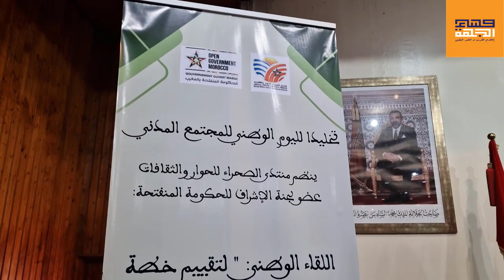منتدى الصحراء للحوار والثقافات يعقد لقاء وطنيا لتقييم خطة العمل الوطنية 2021/2023للحكومة المنفتحة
منتدى الصحراء - للحوار والثقافات -  يعقد لقاء وطنيا  - لتقييم خطة العمل الوطنية - 2021/2023 - للحكومة المنفتحة -